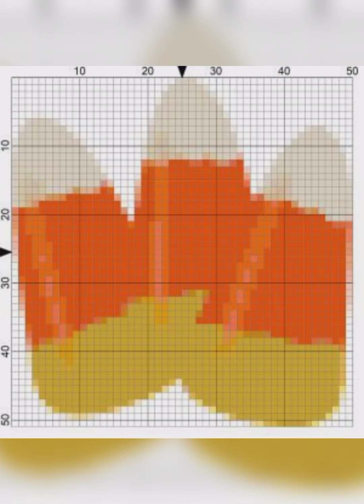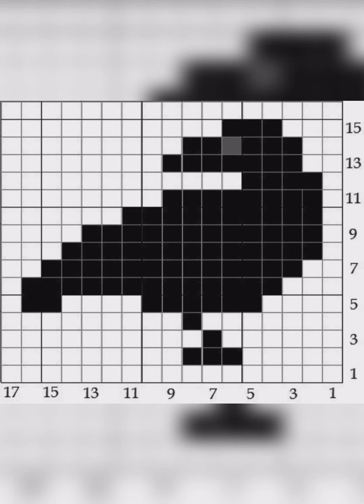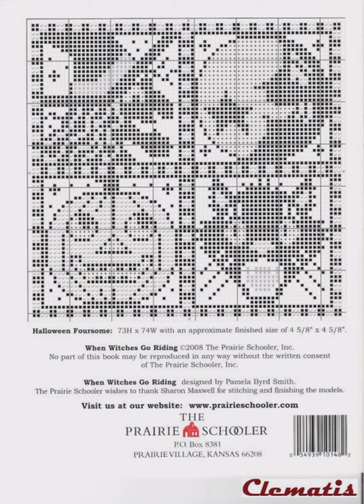halloween 🎃 cross stitch pattern, pumpkin,ghost,witch,cat,candy pattern, embroidery part 3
halloween  🎃 cross stitch pattern, embroidery  cat, pumpkin ,ghost, candy,